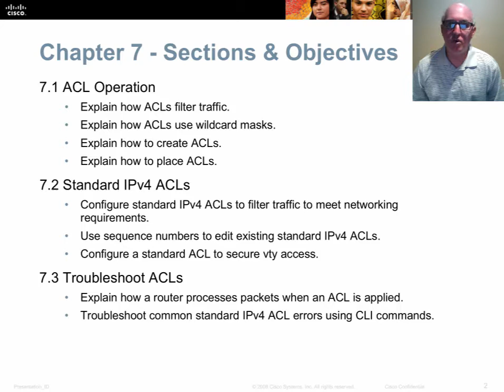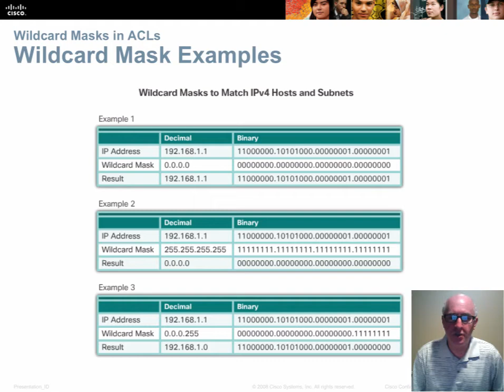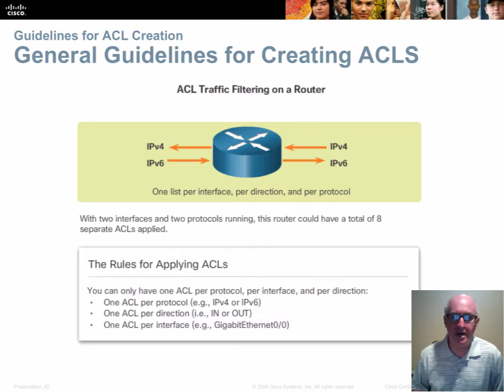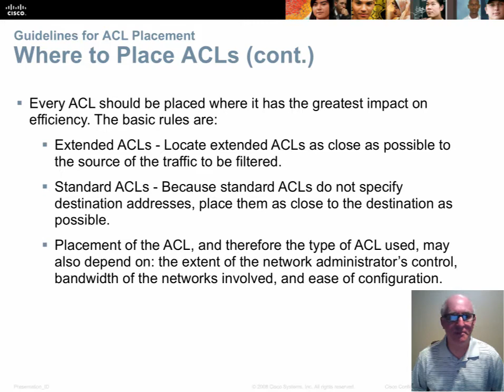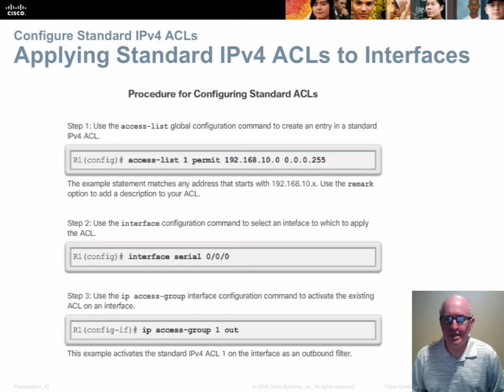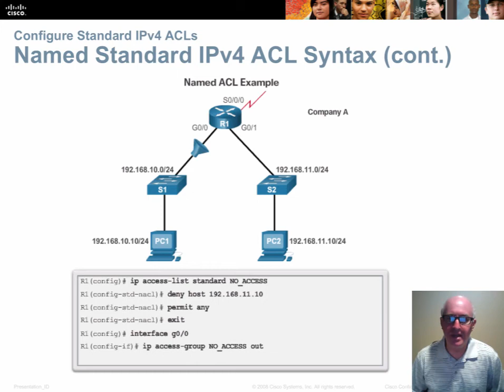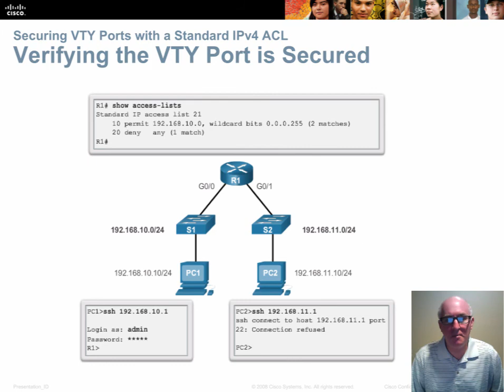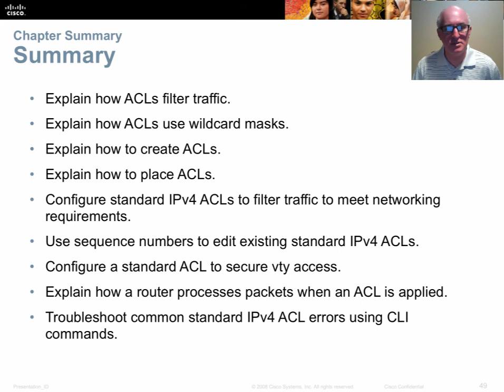NTEC 222 CCNA 2 RSEv6 Chapter 7 - ACLs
Chapter 7 lecture for the NTEC 222 - Cisco CCNA 2 - Routing and Switching Essentials course at Clark College Network Technology Department.  In this video Professor Dwight Hughes covers the basics of ACLs (Access Control Lists).  The lecture covers ACL concepts and configuring standard IPv4 ACls, and troubleshooting.